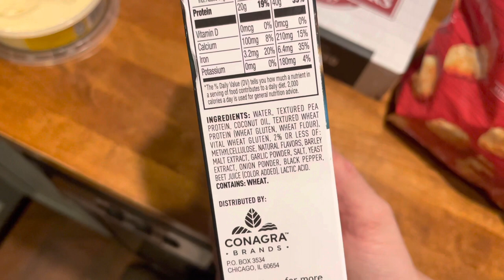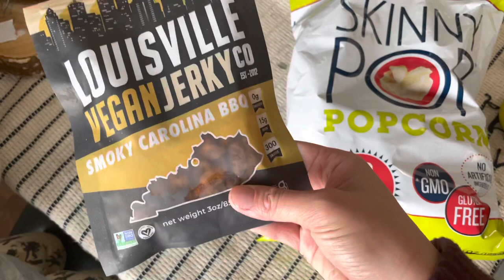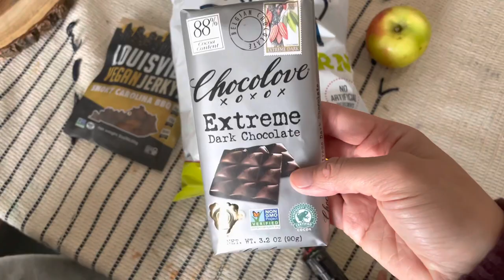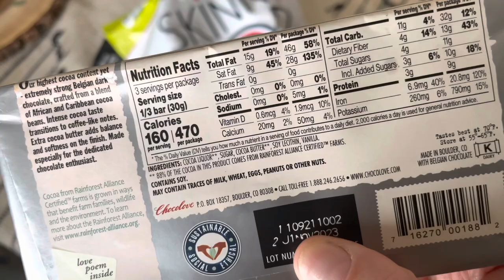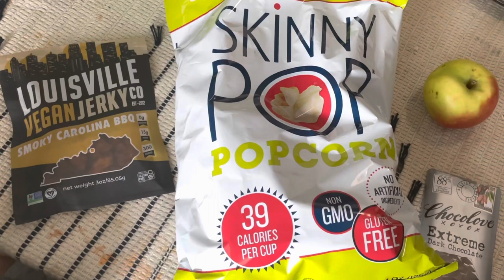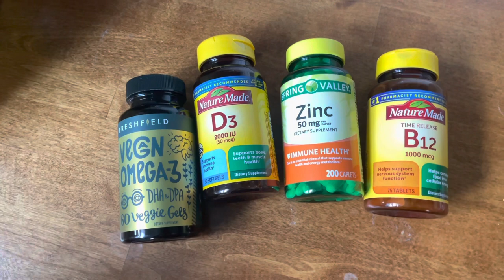MEALS OF THE DAY || HEALTHY MEALS ON A BUDGET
Hey Friends, come see what we eat on a budget during the day, we are showing you breakfast lunch and dinner. We also show you some snack options and supplements ❤️Thank you so much for your constant support and love, this community is amazing ❤️❤️❤️
With Love
Mountain Momma

Favorite links:

Zoodle Maker:

My vacuum:

Carpet Cleaner:

My camera:

Favorite Herbal Tinctures for postpartum:

Red Sweater:

Baby wrap:

Travel system:

Favorite Lip shade:

Cloth Diapers:

With love
Mountain Momma